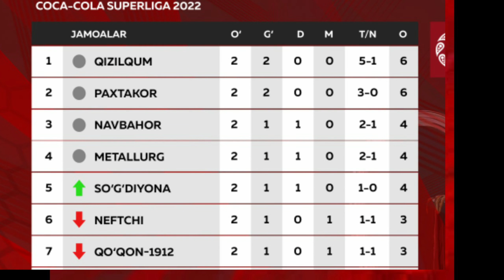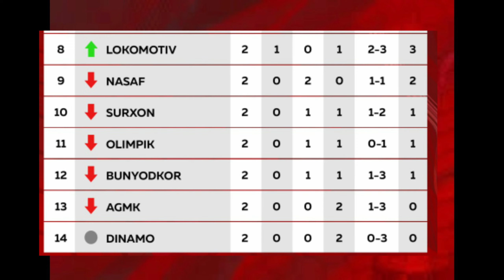Superliga 2022. 2-tur o‘yinlari natijalari.